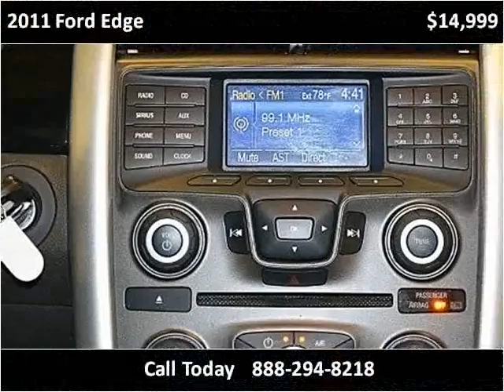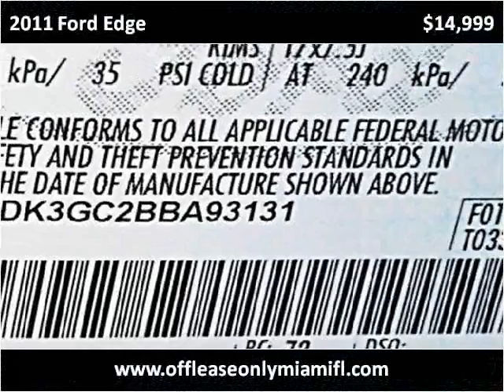2011 Ford Edge Used Cars Miami FL